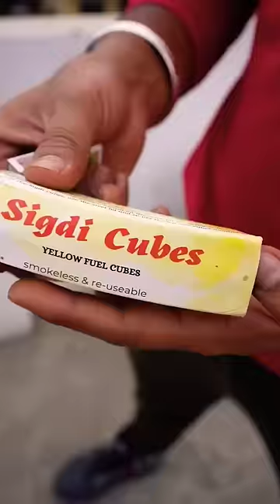Fire Toffee - ₹10